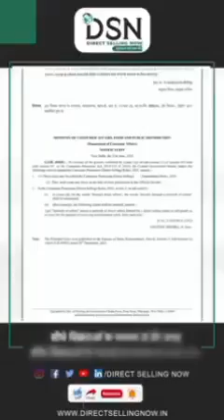pawor off direct selling india mlm dmp network marketing